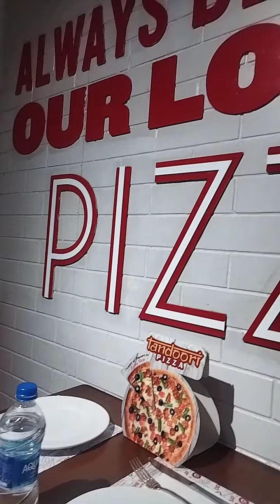খেতে চলে আসলাম 🍕🍕🍕😋😋😋foodlover